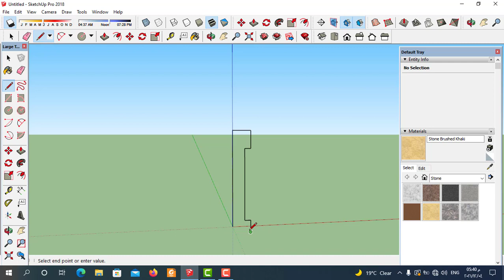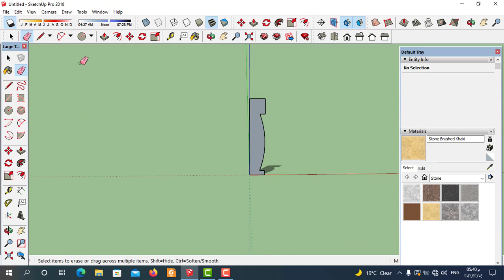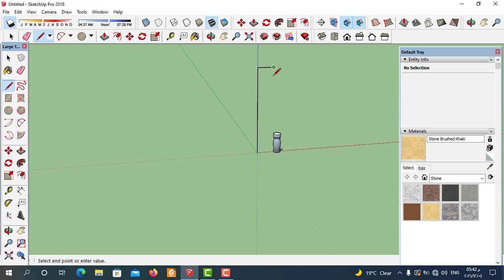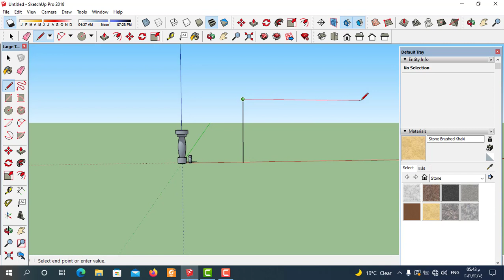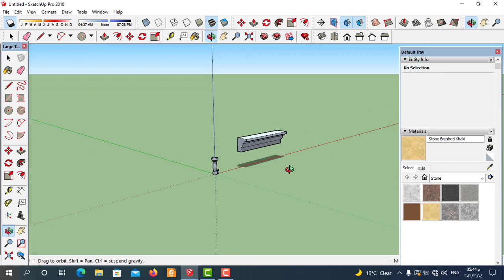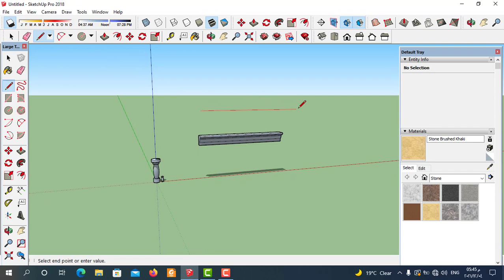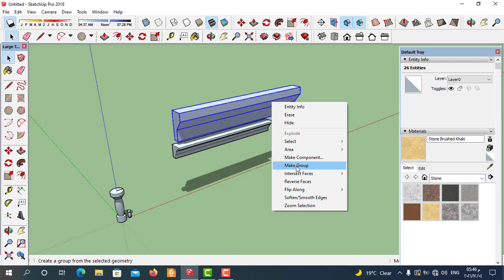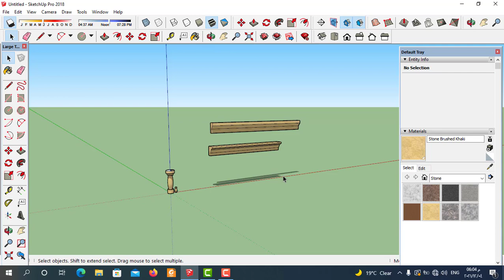طريقة رسم البرامق في اسكتش اب | طريقة رسم الكرانيش والبرامق في اسكتش اب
طريقة رسم البرامق في اسكتش اب وطريقة رسم الكرانيش والبرامق في اسكتش اب
سنتعلم في هذا الفيديو,  كيفية رسم الكرانيش والبرامق في برنامج اسكتش اب (sketch up), من خلال خطوات بسيطة تعلمنا خطوات رسم الكرانيش والبرامق في اسكتش اب بسهولة حيث ان لرسم اليرامق في اسكتش اب اهمية كبيرة وخاصة في التصميم الداخلي في اسكتش اب وايضا تعلم طريقة رسم الكرانيش في اسكتش اب من العناصر الهامة في التصميم الداخلي ولذبك ينتعلم طريقة رسم الكرانيش والبرامق في اسكتش اب من الصفر حتي الاحتراف وسنتعلم المهارات الاساسية في رسم البرامق في اسكتش اب وايضا سنتعلم المهارات الاساسية في تعلم رسم الكرانيش في اسكتش اب حتس نستطيع تعلم رلرسم الكرانيش والبرامق في اسكتش اب باسرع وافضل طريقة في برنامج جوجل اسكتش اب
وسنتعلم الاوامر الاساسية في برنامج اسكتش اب وسنتعلم من خلال خطوات مرتبة طريقة الرسم 3dفي برنامج اسكتش اب وكيفية  رسم الكرانيش والبرامق  داخل  برنامج اسكتش اب ولتحويل الرسومات ال2d الي رسومات 3d في برنامج جوجل اسكتش اب وسنتعلم من خلال الفيديو شرح  وشرح طريقة  رسم الكرانيش والبرامق في برنامج اسكتش اب   والعديد من الاوامر في سكتش اب  تابعونا من خلال كورس تعليم اسكتش اب